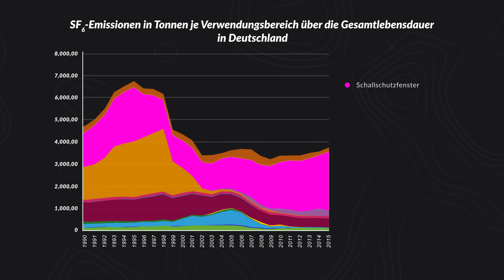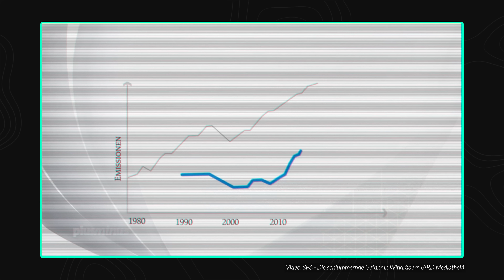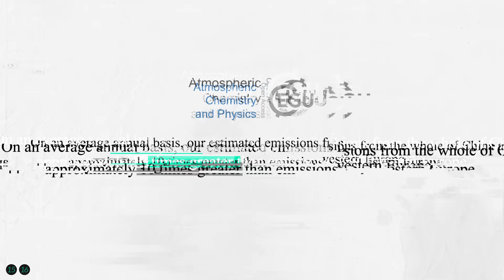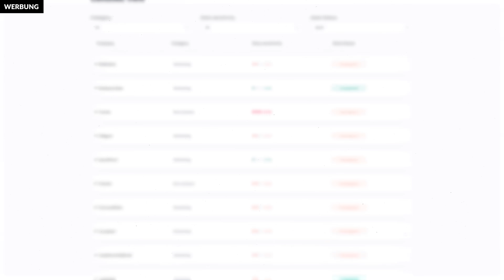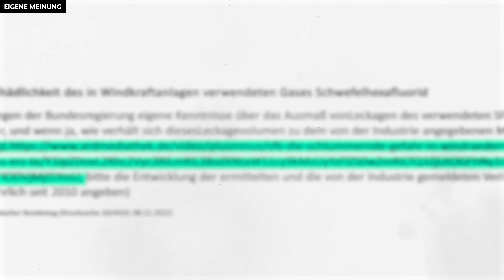Klimakiller Windrad? Doku auseinandergenommen!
Wenn ihr über diesen Link geht, dann unterstütz ihr uns damit direkt.

Eine ARD-Doku aus dem letzten Jahr zeigt: In Windrädern wird das stärkste Treibhausgas der Welt eingesetzt. Es ist 25.000-mal so klimaschädlich wie CO2 und die deutschen Emissionen tragen mehr zum Klimawandel bei als der innerdeutsche Flugverkehr. Wie kann das sein? In unserem neuesten Video geht’s darum, was dahintersteckt, was in der Doku ausgelassen wurde, und worüber wir unbedingt mehr sprechen sollten.

Unser Spendenkonto:
DE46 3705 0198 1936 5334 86
BIC: COLSDE33

Kapitel:
0:00 Windräder sind klimaschädlich?
0:48 Was ist SF6?
2:36 Schallschutzscheiben und Schuhe.
3:56 SF6 recyceln?
5:05 Die Folgen
6:01 Werbung: Schutz für deine Daten
7:31 Alternativen zu SF6
8:19 Fazit